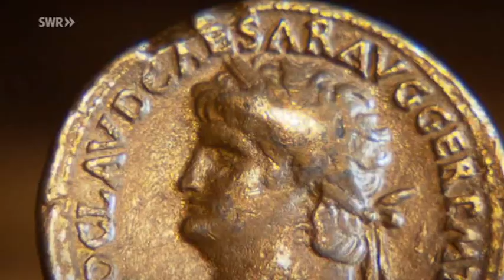EpochenKochen - Wie die Römer aßen Folge1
Welche kulinarischen Genüsse im Südwesten lassen sich auf die Römer zurückführen? Wie aßen und was tranken die Menschen im Mittelalter? Welche Speisen favorisierte die höfische Küche und was davon übernahm das Bürgertum? Vincent Klink und Heike Greis schwingen in historischen Küchen den Kochlöffel und präsentieren Gerichte aus drei Epochen zum Nachkochen garniert mit Anekdoten aus der Kulturgeschichte. Vorgestellt werden dabei ungewöhnliche Zutaten, eigenwillige Kochtechniken und selbstverständlich leckere Rezepte, die auch heutigen Genießern munden.